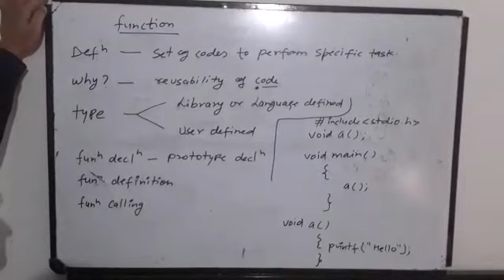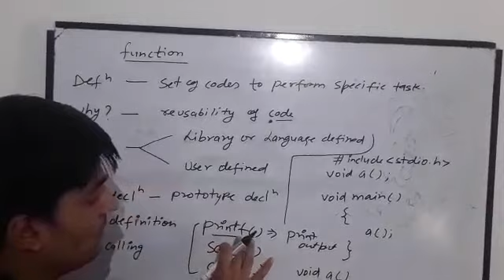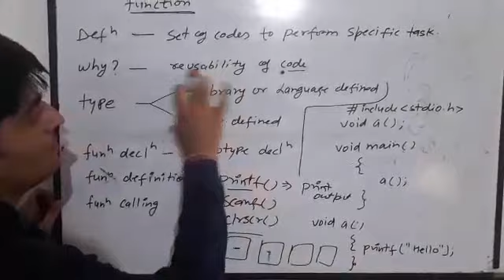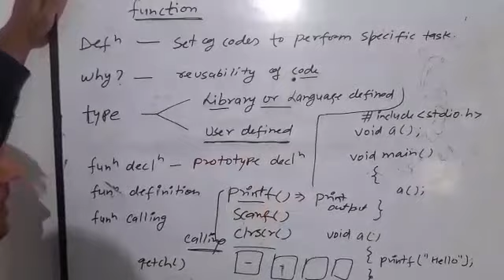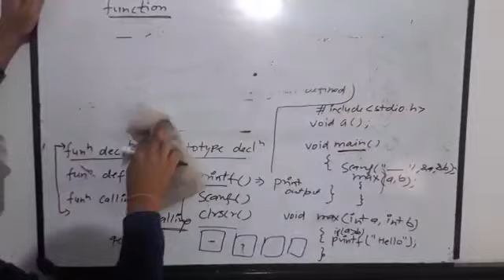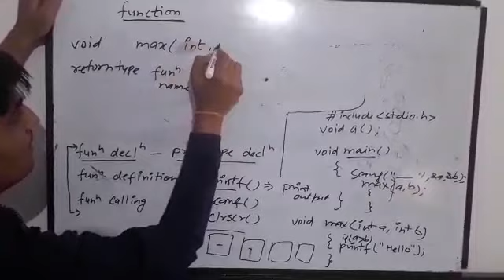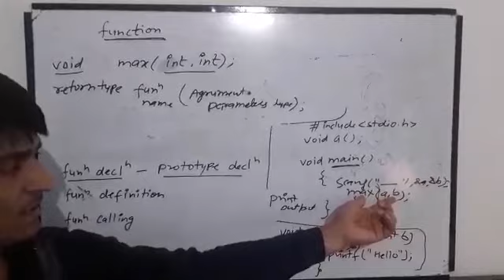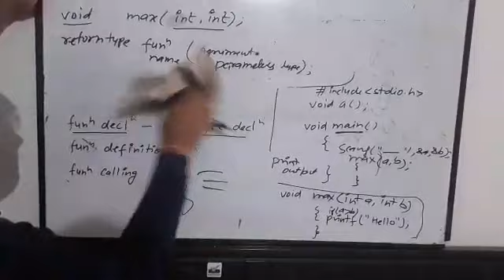Function in C